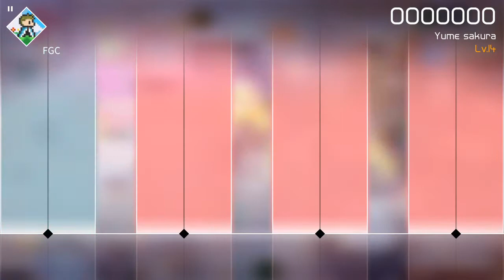VOEZ - Yume sakura - Special Lv.14